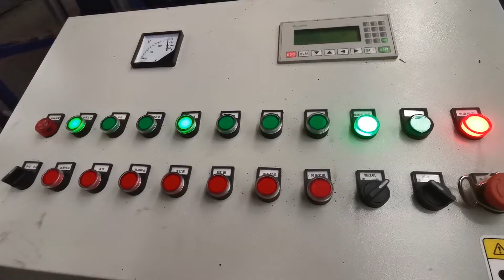Metal Shavings Briquetting Press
1.Fully automatic waste cardboard box/OCC/ONP baling press machine,
2.Vertical carton box baling machine, plastic pet bottles compress machine.
3.Metal scrap baling press machine, steel wire compress baler machine.
4.Aluminum chips/shavings briquetting press machine, copper turnings/swarfs briquetting press machine.
5.Wood shavings bagging press baler machine, silage bagging baling machine.
6.Wiping rags bagging press baler machine, waste clothes/second hand clothing/old clothes baling machine.
7.Plastic lumps/pipes shredder machine, plastic scrap blue shredder machine.
8.Metal scrap shredder machine, double shaft shredder machine, wood pallet shredder machine.
9.Plastic lumps granulator machine, plastic barrels crusher machine.
10.Hydraulic shear machine for heavy metal scrap, copper cable wire shear machine.